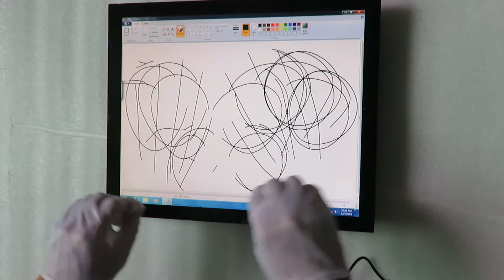17inch Zer0-Bezel PCAP Touch Panel PCs in Stock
iTD 17 inch PCAP touch Panel Bezel Free 10 multi touch points!